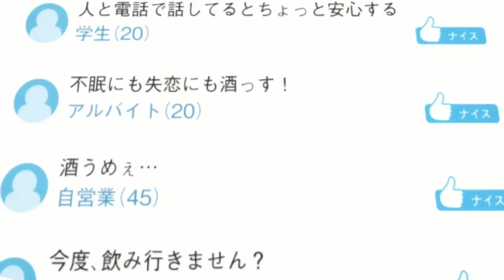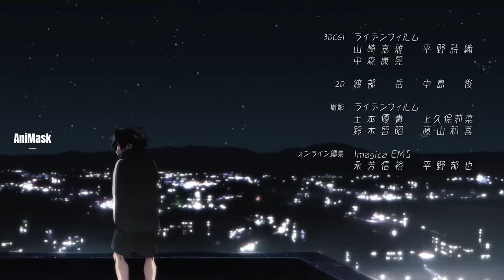သွေးစုတ်ဖုတ်ကောင်မမနဲ့ကျော်ကြီး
Yamoriလည်းတစ်ညမှာNight Out ထွက်ရင်းနဲ့ vampire မလေး Nazunaနဲ့တွေ့တော့ Vampire ဖြစ်ချင်သွားတာကိုတင်ဆက်ပေးထားပါတယ်။